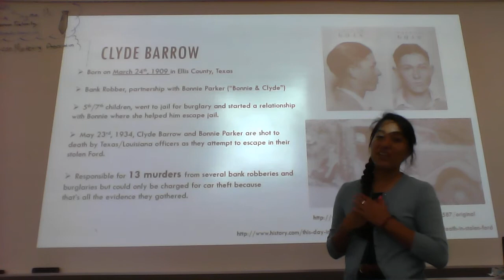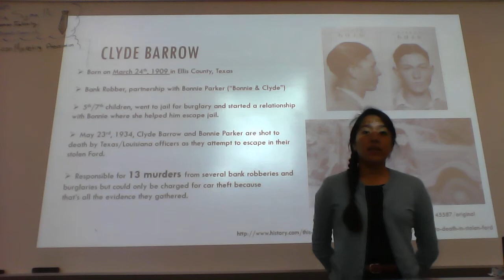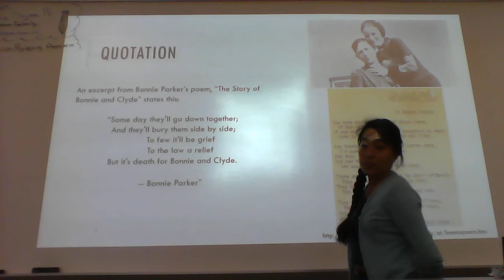Mayra Gonzalez Birthday Webcast/Speech (TAMUCC18)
Public Speaking Class 1-1:50pm (MWF)